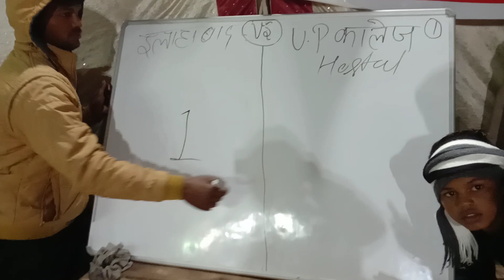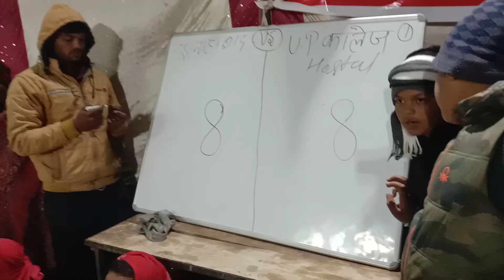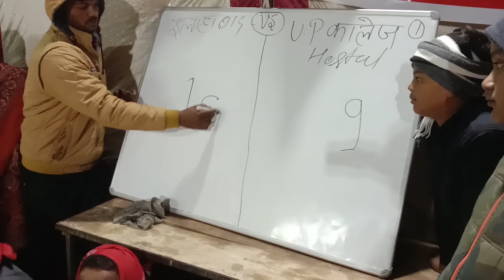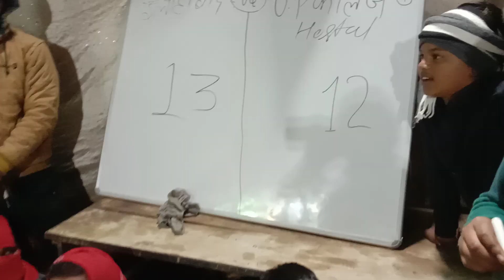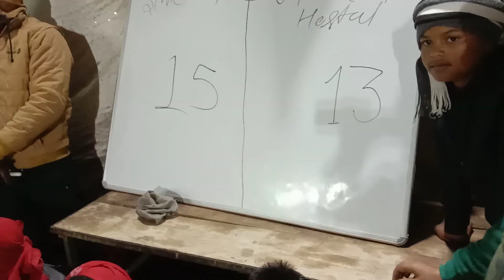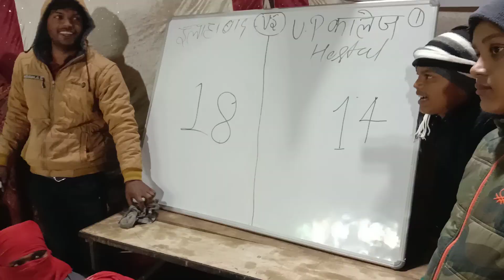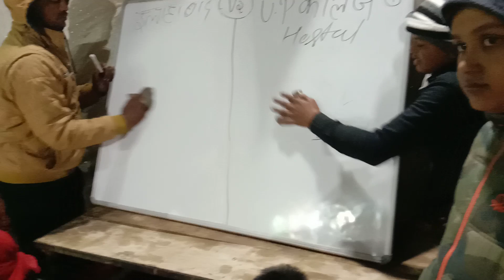इलहाबाद हास्टल⚽UP कालेज हास्टल जबरदस्त मैंच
अच्छा लगे तो वीडियो को शेयर करें और सब्सक्राइब करें मैं जहां जाता हूं वहां का ही टूर्नामेंट ka match dalta hun commity ke liye sampark Karen aapka sushil Tiwari 🙏🏿 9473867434
मारकंडेय महादेव वॉलीबॉल प्रतियोगिता का आयोजन हुआ था जो दिनांक #29_01_2021 कैंथी में इसका आयोजन हुआ था
यह मैच इलहाबाद हास्टल और यू पी कालेज हास्टल का सुपरहिट मैच